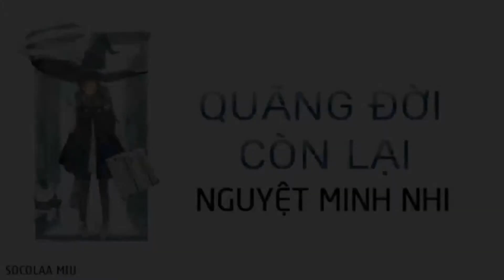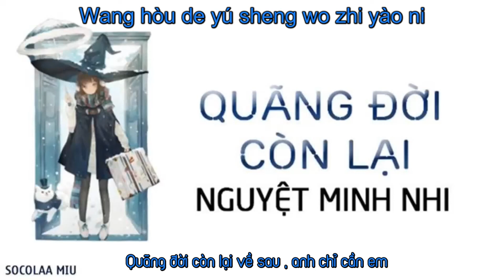[Vietsub] Quãng Đời Còn Lại - Nguyệt Minh Nhi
☆ Follow Socolaa Miu:
If any producer or label has an issue with any of the uploads please get in contact  and it will be deleted immediately (this includes artists of the images used)